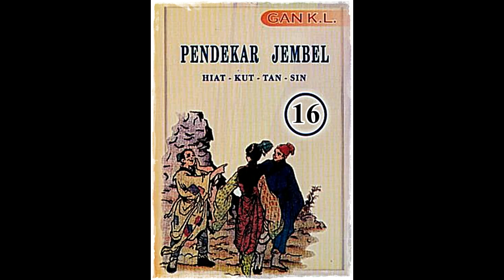Seri Cerita Silat Pendekar Jembel Jilid 16